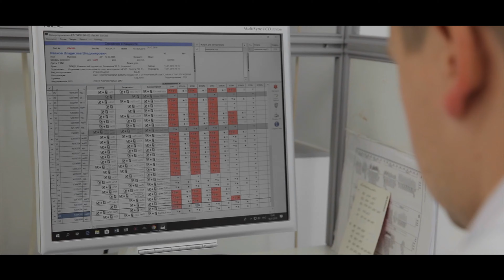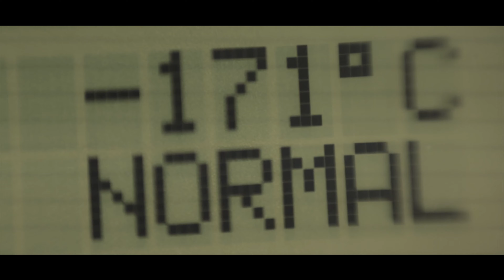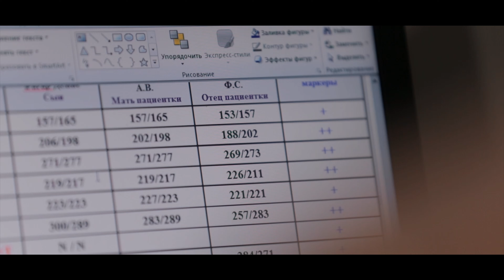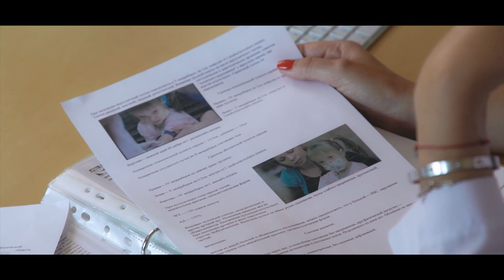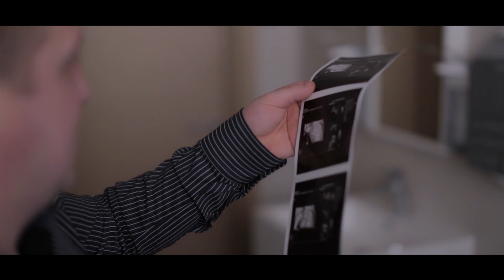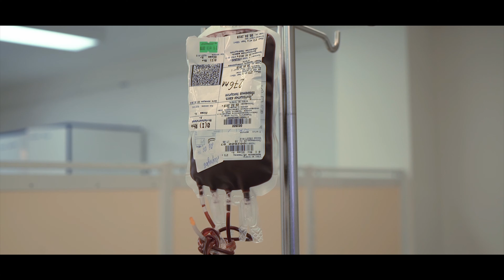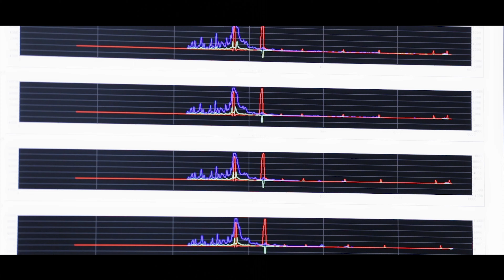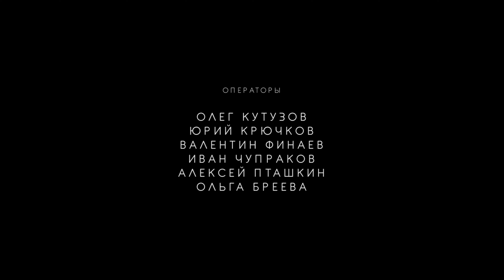Арина. Фильм о девочке и ее родителях, врачах, и ученых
Фильм Олега Кутузова. Как ЗНАНИЯ спасают от генетических болезней